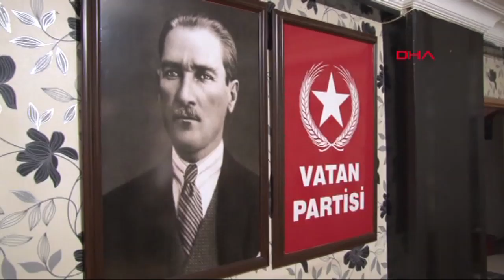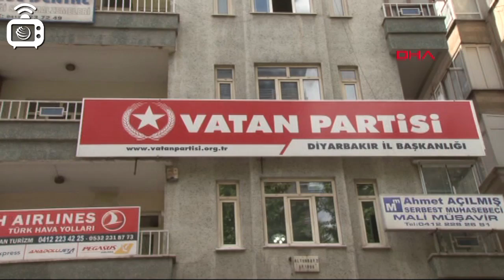Doğu Perinçek'in 'HDP'yi kapatacağım' sözü üzerine istifa eden Vatan Partisi üyeleri: Oyumuz HDP'ye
Vatan Partisi Genel Başkanı Doğu Perinçek’in Cumhurbaşkanı olduğu takdirde HDP’yi kapattıracağına yönelik açıklama yapmasına tepki gösteren Bölge teşkilatlarındaki parti üyeleri istifa etti. Vatan Partisi Diyarbakır il örgütünde aralarında yöneticilerin de olduğu 90’un üzerinde parti üyesi istifa etti. İstifa eden üyeler 'Oyumuz HDP'ye' dedi.